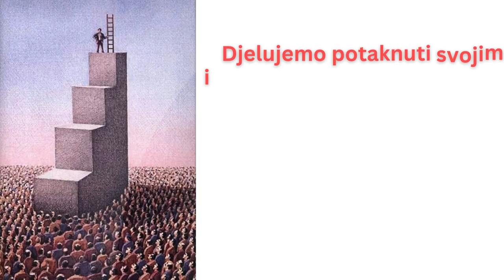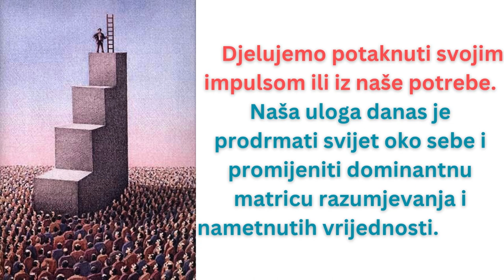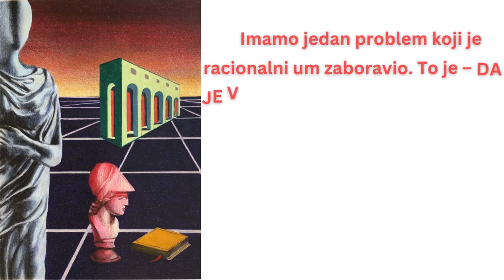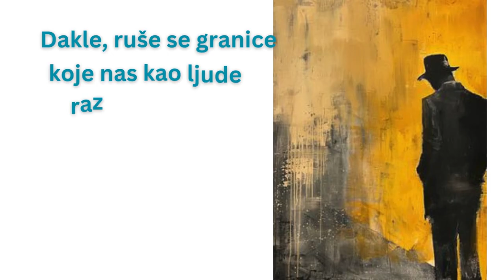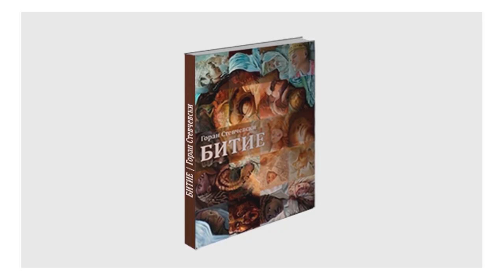KREIRANJE NOVOG ČOVEKA – GORAN STEVCEVSKI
ljubav#duša#goranstevcevski#savemetod#svesnost#psihologijaličnosti#psihoterapija

Potrebno je promijeniti stare paradigme koje vladaju zemljom, postaviti temelje novih paradigmi i stvoriti svijesnost koja će kreirati novog čovjeka. Takav će čovjek djelovati iz ljubavi. Uživat će i voljeti ono što radi.